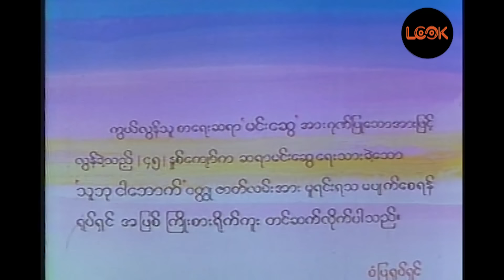မုန်းရခက်ကြီး / မုန္းရခက္ႀကီး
"ကိုယ့်ရဲ့ သူငယ်ချင်း အဖေနဲ့ ကိုယ့်အမေ နဲ့က ငယ်ချစ်တွေ
သူကလည်းကိုယ့်ကို ကျိတ်ပိုးရသူ
သူတို့မိဘတွေလက်ထက်ကြတော့ သူတို့နှစ်ယောက်
အမြဲ ဆတ်ဆတ်ထိမခံတဲ့သူမနဲ့
အမြဲ စနောက်တတ်တဲ့ သူတို့နှစ်ဦး ဇာတ်လမ်းလေး ဘယ်လိုအဆုံးသတ်ကြမလဲ
ကျော်သူ နဲ့ မေဆွိ တို့အတူသရုပ်ဆောင်ပါဝင်ထားတဲ့ ""မုန်းရခက်ကြီး"" ဆိုတဲ့ ဇာတ်ကားကို LOOK Media မှာ ကြည့်ရှု့နိုင်ပါတယ်။
ရုပ်ရှင်ကားပေါင်းများစွာအပြင် နောက်ဆုံးရ Update သီတင်းတွေကိုပါ အချိန်မှီတင်ဆက်ပေးနေတဲ့
LOOK Media မှာအမြဲစောင့်ကြည့်လိုက်ကြရအောင်။"
ကျော်သူ မေဆွိ